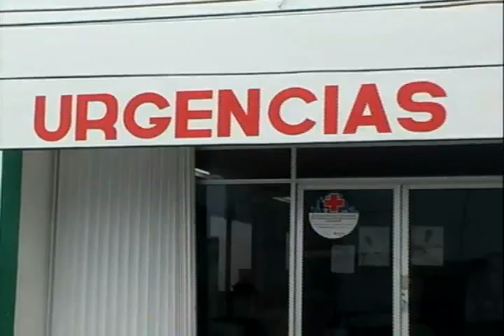DOMINGO VIVAS OSORIO